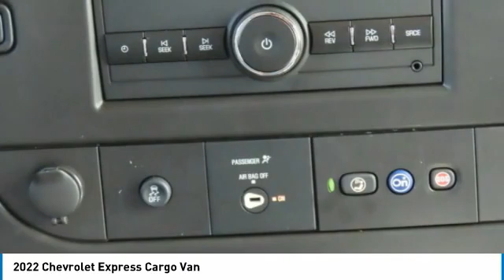2022 Chevrolet Express Cargo Van N1173053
2022 Chevrolet Express Cargo Van

Freeland Chevrolet
5333 Hickory Hollow Parkway